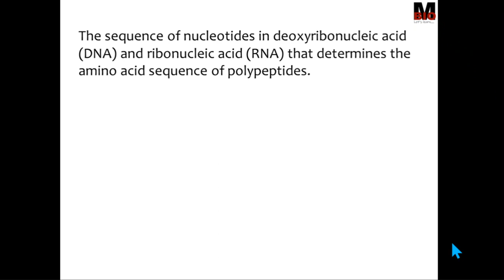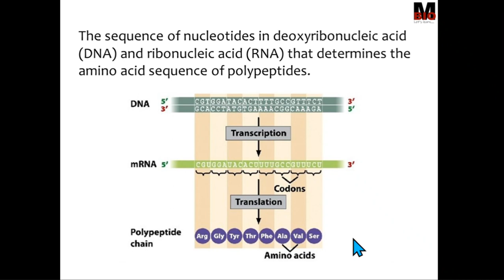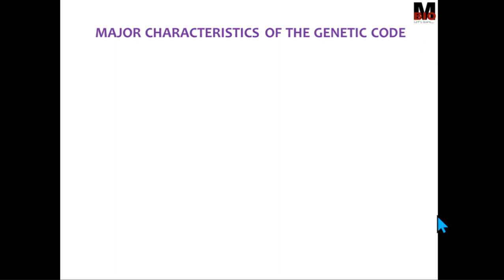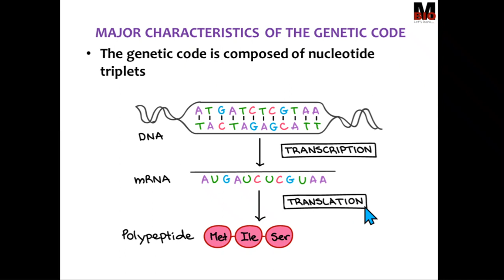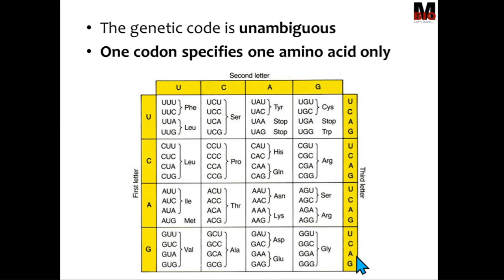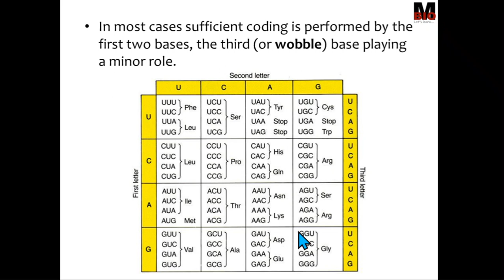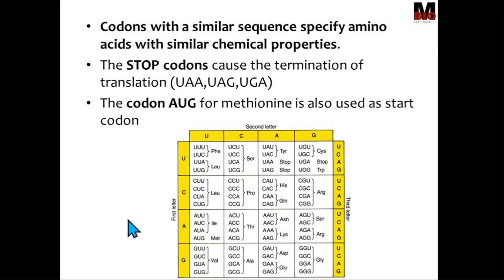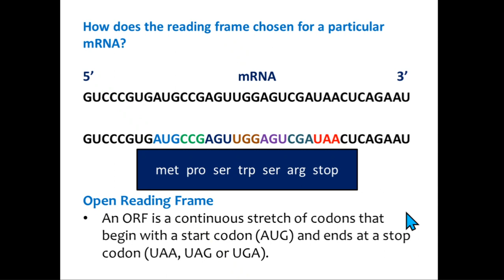GENETIC CODE FUNDAMENTAL FEATURES